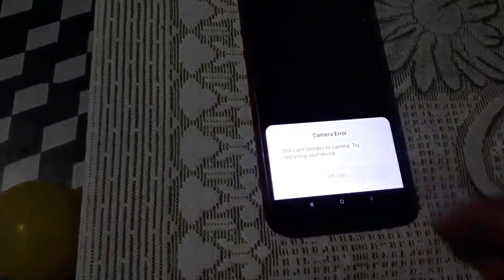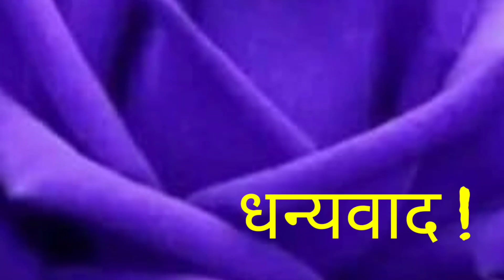कान्छी बुहारीको जन्म दिन यसरी मनायौ ! Birthday Celebration ॥ Birthday vlog